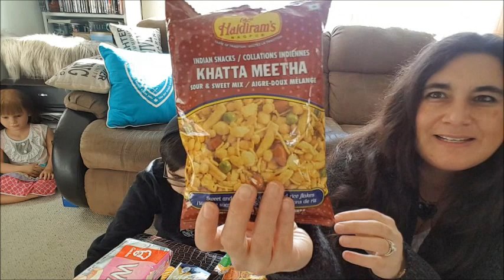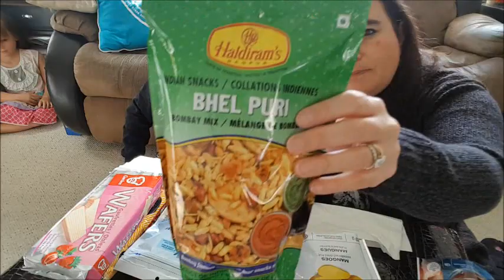🍱🤪Eric & I TRY FOOD from the International Aisle at the Grocery Store